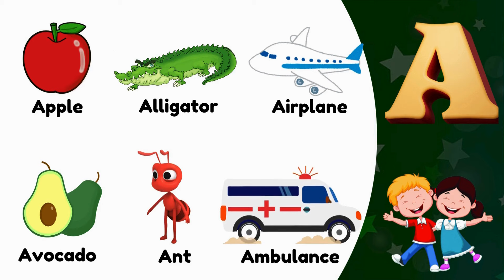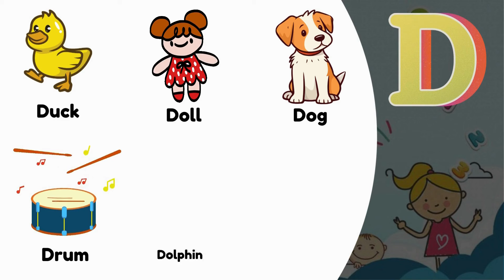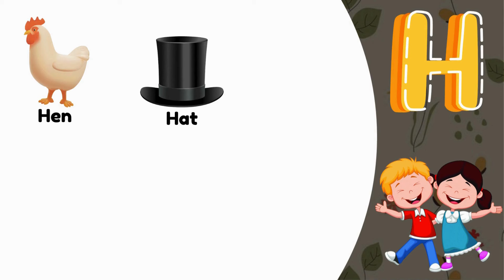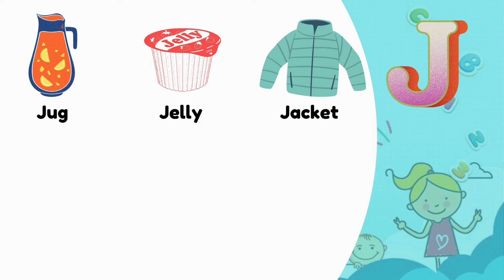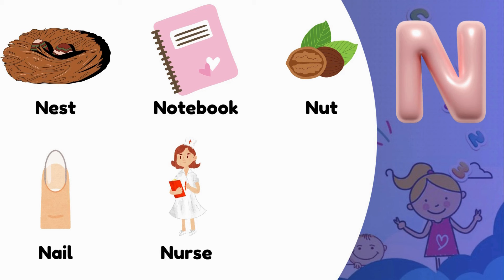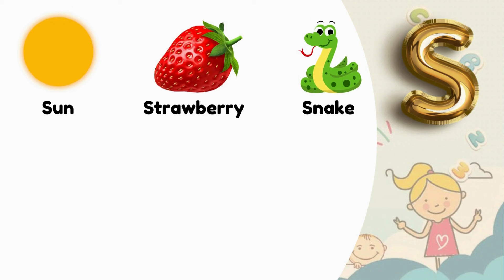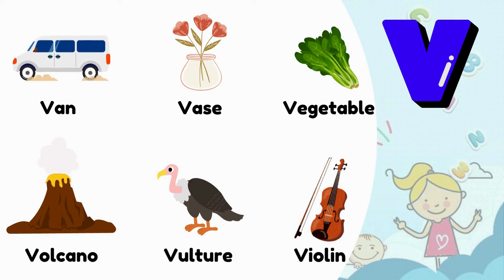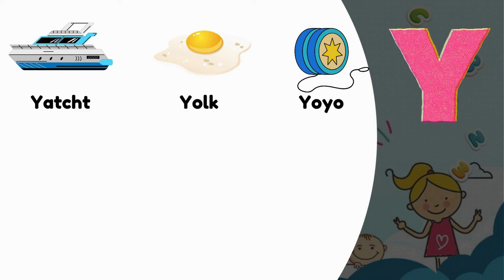ABC Flash Cards For Kids | Babies First Words & ABCD Alphabets For Kids By MiniMarvelsTV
🌟 Welcome to our colorful world of learning! 📚✨

🎥 In today's video, we're excited to share our vibrant and engaging ABC flashcards designed especially for kids! Whether you're a parent looking to introduce your toddler to the alphabet, or a teacher seeking fun resources for the classroom, these flashcards are perfect for everyone.

👶💡 Each card is illustrated with beautiful pictures and big, bold letters - ideal for little learners! From A for Apple to Z for Zebra, your child will enjoy learning each letter through clear visuals and playful designs.

🔍 What’s in the video:

A complete walkthrough of all 26 letters of the alphabet with our flashcards.
Tips on how to effectively use these cards to enhance learning.
Fun phonics sounds to help with pronunciation and early reading skills.
Interactive segments to engage children and encourage them to participate.
👉 Perfect for preschoolers and kindergarteners, our flashcards are a great educational tool to foster early literacy skills and make learning fun and interactive.